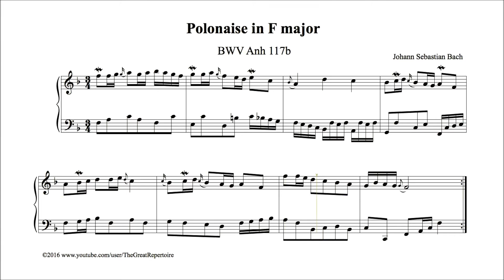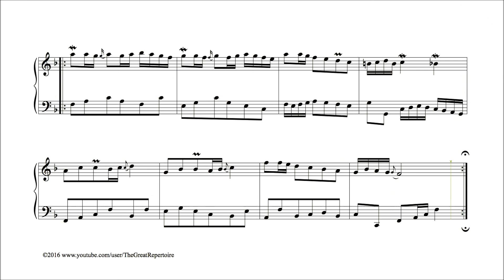Bach, Polonaise in F major, BWV Anh 117b, Harpsichord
Bach, Polonaise in F major, BWV Anh 117, Harpsichord

Notebooks for Anna Magdalena Bach